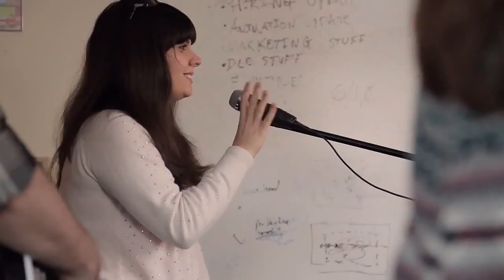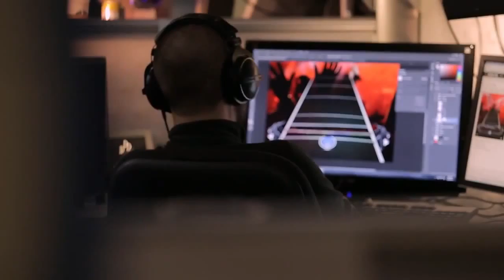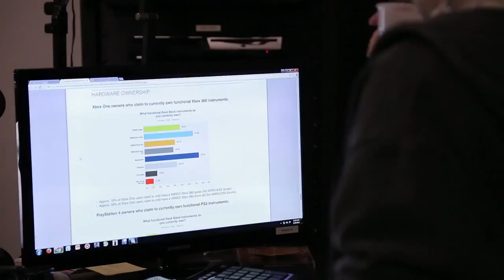ROCK BAND 4 Announcement Trailer